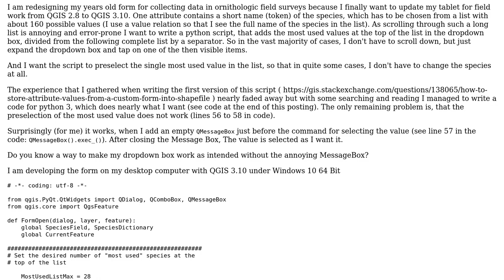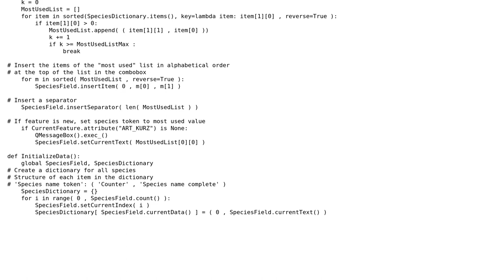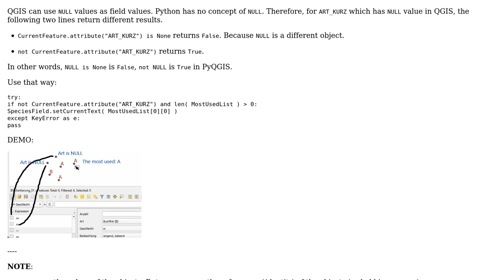GIS: Preselecting value in relation value widget using PyQGIS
With thanks & praise to God, and with thanks to the many people who have made this project possible! | Content (except music & images) licensed under CC BY-SA | Music | Images & others | With thanks to user oekoplaner user Kadir Sahbaz and the Stack Exchange Network Trademarks are property of their respective owners. You are responsible for your own actions.